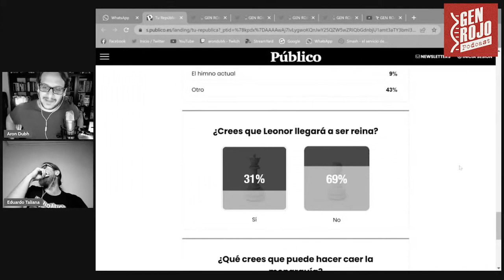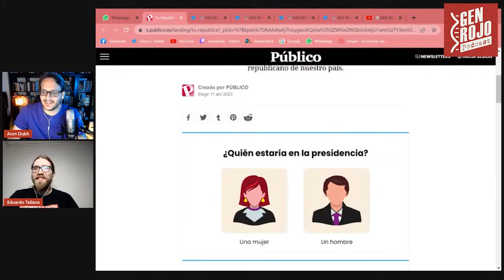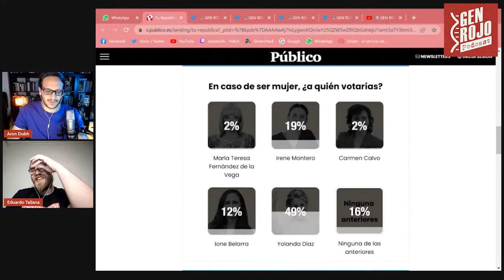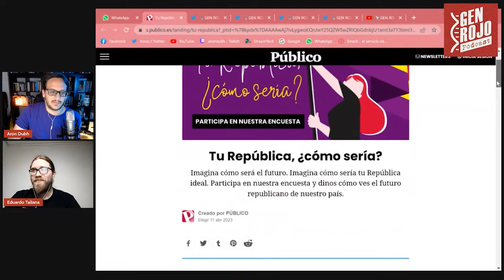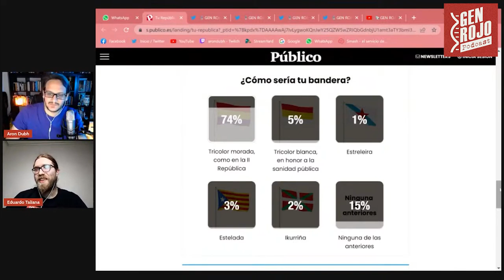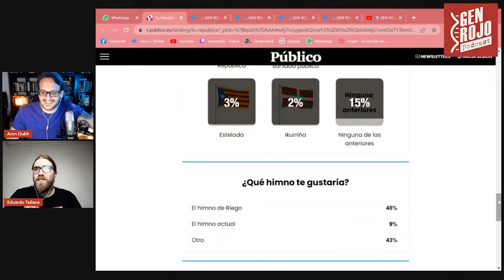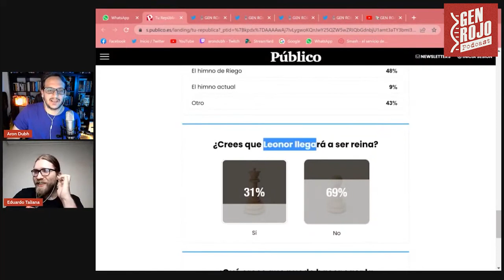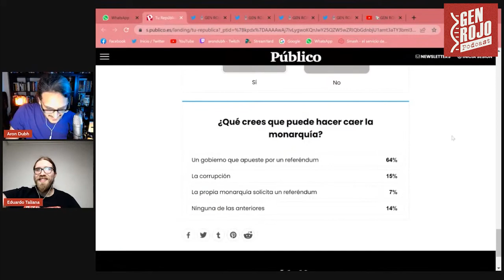➕Imagina tu REPÚBLICA con el Diario PÚBLICO | Gen Rojo en Directo